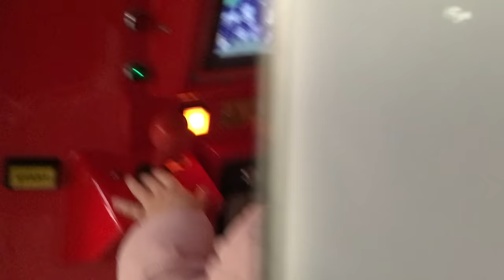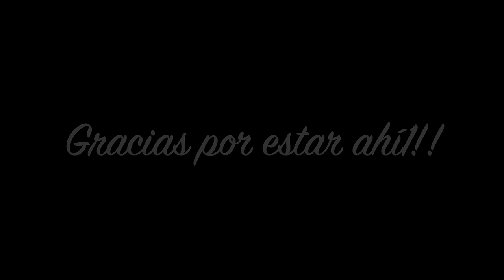COMIENZAN LAS MINIVACACIONES + VOSOTROS DECIDÍS!!| Vlogs Diarios